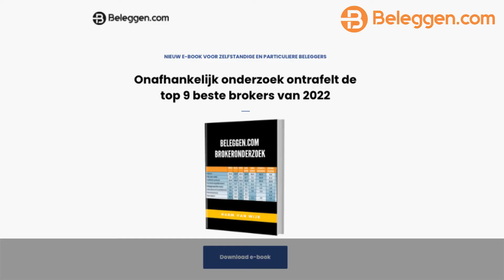ADOUTREACH2 92 HOOK4 EDU4 CTA2